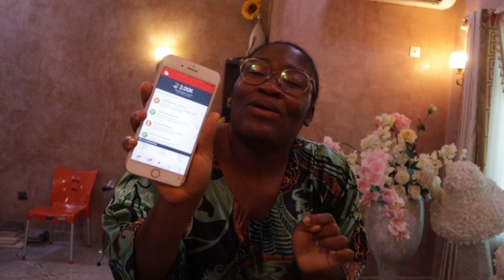dear 2000...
Dear 2000 subscription thank you. Thank you for all your support. I'm so excited to see my youtube channel grow to 2000 subscribers. appreciation video to my subscribers

Previous videos

My name is Ugo and on my channel, you will see videos about fitness, weight loss, workout, lifestyle, food, recipes, health and nutrition,  vlogs, tips, and tricks with life in general. I lost 50 pounds and I am passionate about living a meaningful and balanced lifestyle. I AM BY NO MEANS AN EXPERT PLEASE CONSULT WITH YOUR PHYSICIAN BEFORE TAKING INTO CONSIDERATION WHAT I SAY. MY VIDEOS ARE BASED ON MY EXPERIENCES WITH LIFE NOT WHAT YOU SHOULD DO.

LEAVE A COMMENT ON WHAT VIDEOS YOU WOULD LIKE TO SEE I HONESTLY HOPE MY VIDEOS INSPIRES YOU TO LIVE  A BETTER, LOVE FILLED,, HEALTHY ANF BALANCED LIFE.

I AM HERE TO SERVICE YOU SO FEEL TO ASK ME ANY QUESTION IN THE COMMENTS OR ON INSTAGRAM @ugoiduma I AM SUPER ACTIVE THERE SO I WILL RESPOND.